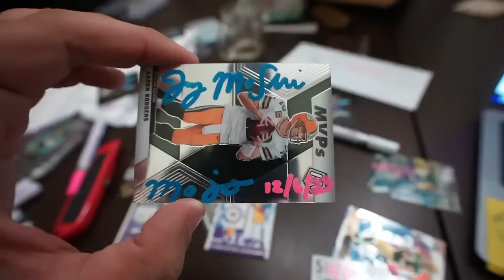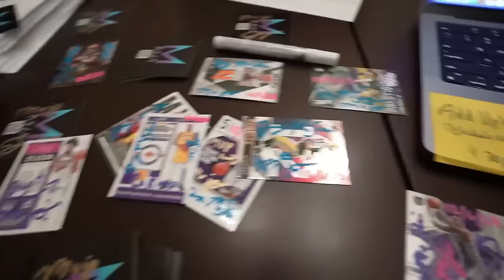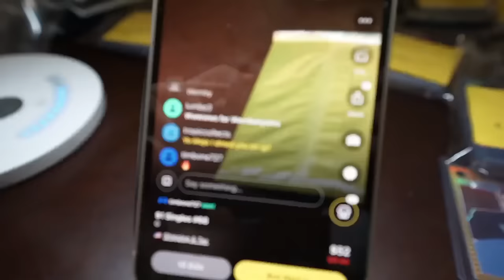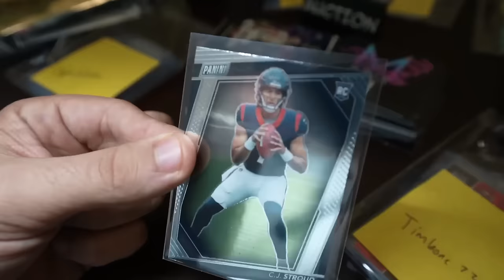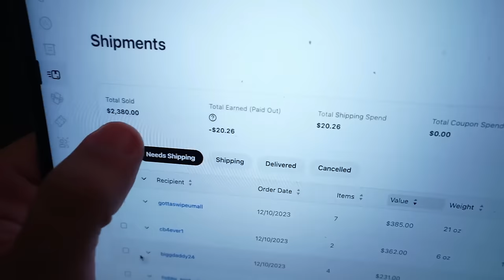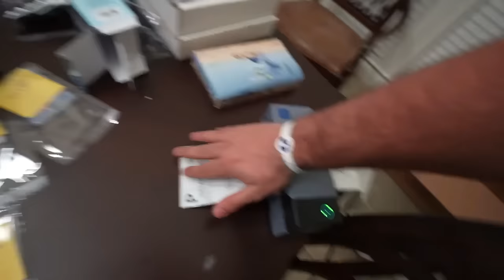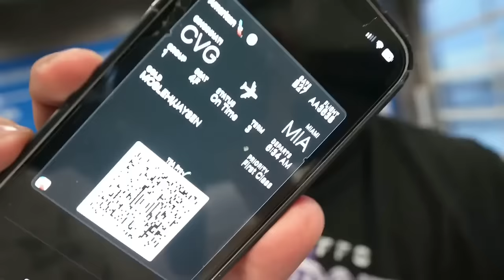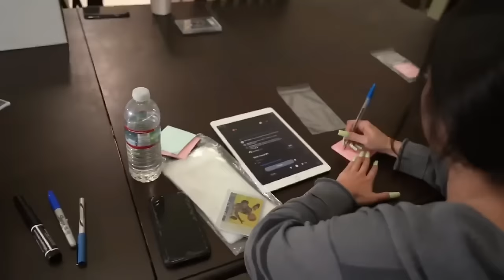A Day In The Life Of A Sports Card Shop Owner 🤝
A Day In The Life Of A Sports Card Shop Owner 🤝 I WON'T open a Brick and Mortar shop? WHY?

Want $10 From Whatnot? Join using my link. Best spot to buy single cards, breaks, and more:

I don't do breaks, and I don't own a sports card shop. Welcome to day in the life of an online card shop owner? My online store experience, sports card investments, collecting and some life talk. Its all about balance with sports cards as a hobby and business. I prefer to be a collector. I can't see myself opening a sports card shop right now. I love to travel, i love card shows, and I want to continue to build my brand online with all of you.

Today I showcase the value in why I love selling sports cards online through the live streaming platform of whatnot. Whatnot has been my go to to make connections, and sell individual sports cards.

2. My Phone Stand For Whatnot Streams:

3. Camera I use: Sony A7C

5. Light For Streaming, And Recording Content:

6. Bubble Mailers From My favorite seller:

7. 11x14 Toploaders for Autograph Photos

8. Rollo Printer Labels:

9. Wired Rollo Shipping Printer:

10. Microphone For Video Camera:

11. Tamron Lens 17-28 For Camera:

13. ULine SHIPPING BOXES, MAILERS ETC

14. Large Team Bags For Shipping: Size  4.75 x 6.5

15. Funko Protector

16. 9 Pocket Sheets for binders:

17. Bubble Bags For Shipping:

18. Sticky Notes for online orders:

21. Itoya Art Portfolio for larger Autograph Photos

22. Storage Box 2 Row for cards. Emergency buy. its like $15